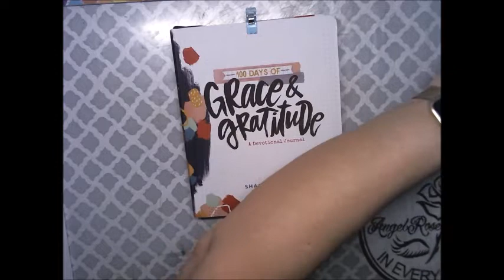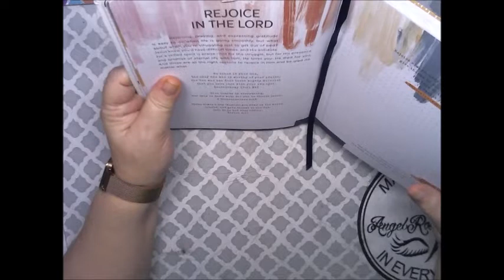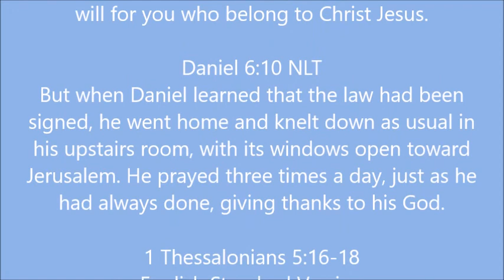Weekly Devotional for March 2, 2022 Day 17 Rejoice in the Lord